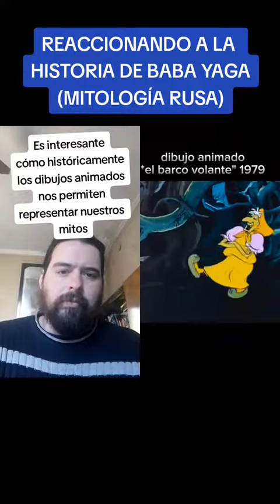👉ESCRITOR📚 REACCIONA A LA HISTORIA DE BABA YAGA🧙‍♀️🇷🇺/ MITOLOGÍA RUSA🇷🇺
mitologia rusa,mitología rusa dioses,rusałka mitologia,escritor,reacciona,reaccion,baba yaga,baba yaga pelicula completa español,baba yaga john wick,baba yaga slaughter to prevail,baba yaga hellboy,baba yaga resumen,baba yaga trailer 2020 smite,baba yaga smite,baba yaga ant man,baba yaga el regreso del demonio pelicula completa español